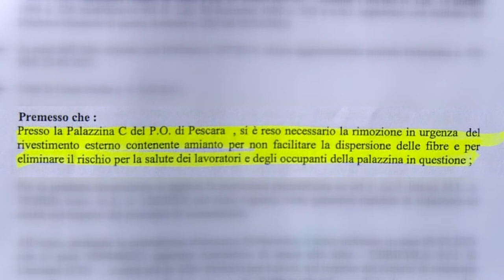Ospedale Covid. Le rivelazioni del M5s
Questa mattina in conferenza stampa il consigliere regionale del M5S Domenico Pettinari ha fatto alla stampa delle rivelazioni inerenti la costruzione dell’ospedale Covid di Pescara